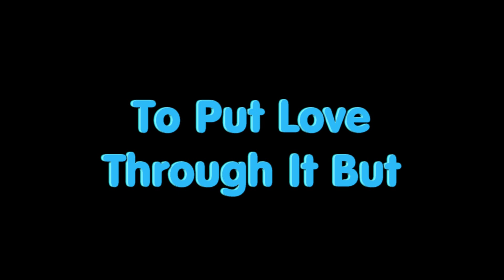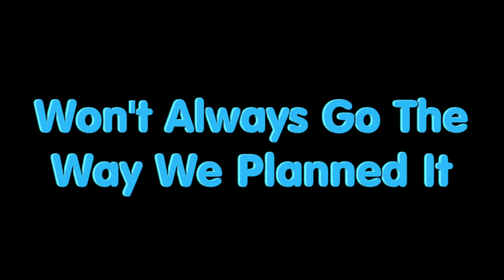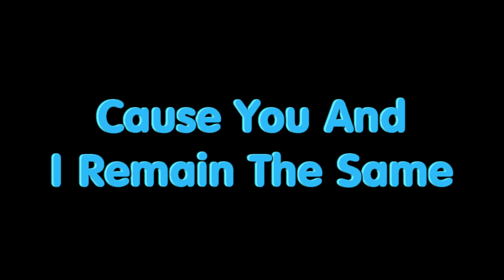The Bones - Maren Morris Lyrics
Yeah, life sure can try to put love through it, but
We built this right, so nothing's ever gonna move it
When the bones are good, the rest don't matter
Yeah, the paint could peel, the glass could shatter
Let it rain 'cause you and I remain the same
When there ain't a crack in the foundation
Baby, I know any storm we're facing
Will blow right over while we stay put
Call it dumb luck, but baby, you and I
Can't even mess it up, although we both try
No, it don't always go the way we planned it
But the wolves came and went and we're still standing
When the bones are good
Bones are good, the rest, the rest don't matter (baby, it don't really matter)
Paint could peel, the glass could shatter (oh, the glass, oh, the glass could shatter)
Bones are good, the rest, the rest don't matter (ooh)
Paint could peel, the glass, the glass could shatter (yeah)
'Cause you and I remain the same (woo)
When there ain't a crack in the foundation (woo)
Yeah, ooh